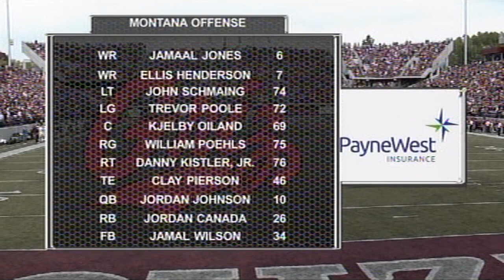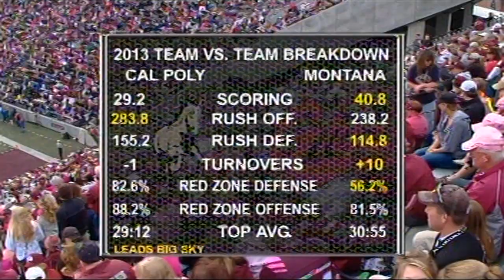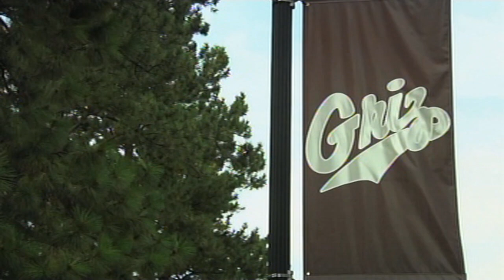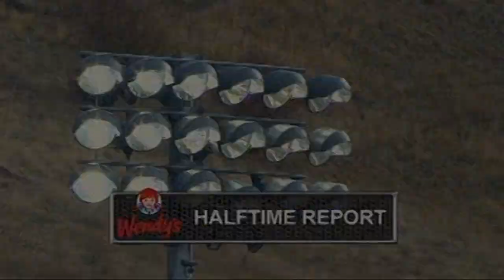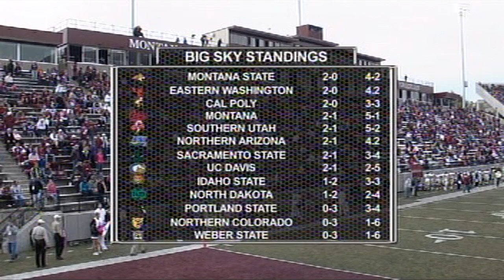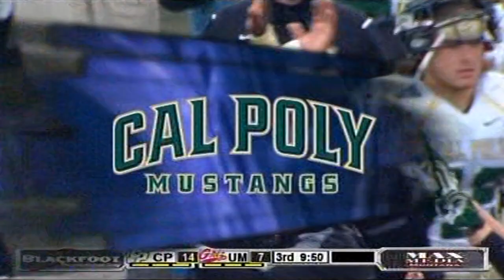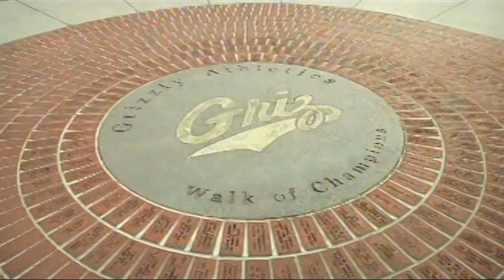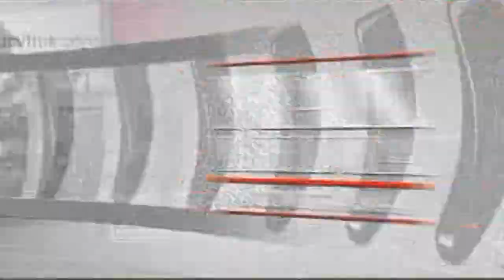2013 Cal Poly at Montana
October 19, 2013 in Missoula, Montana at Washington-Grizzly Stadium
0:00:00 Pregame
0:03:49 1st Quarter
0:35:16 2nd Quarter
1:07:53 Halftime
1:19:30 3rd Quarter
1:45:27 4th Quarter
2:25:13 Overtime